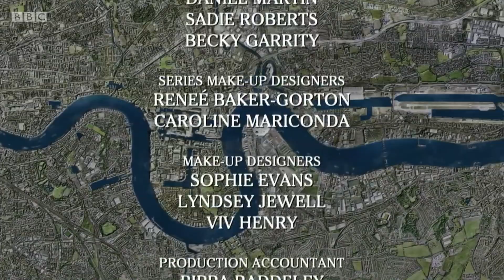First Ben Mitchell Duff Duff of 'Series 2' | Eastenders | Ballum | (29th September 2020 part 4)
29th September 2019 Part 4 of 4

Ben Mitchell/Max Bowden's First Duff Duff of 'Series 2' as Ben worries about what Callum has been up to.